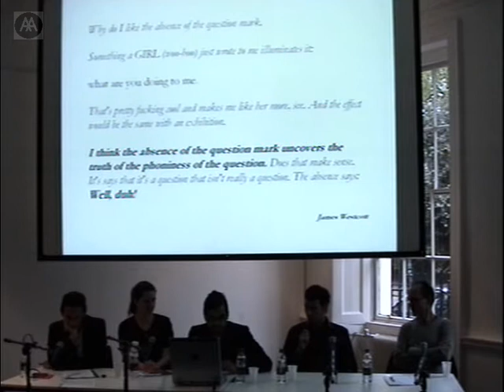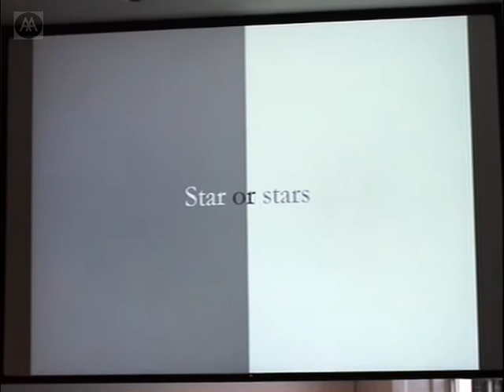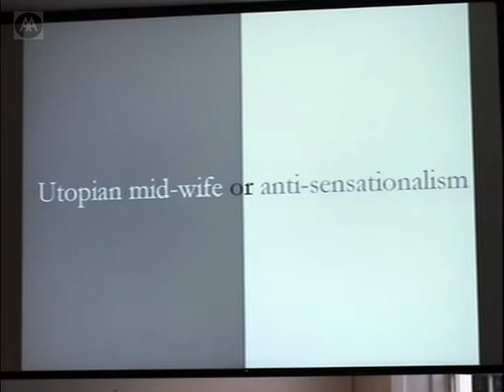Can Buildings Curate: Panel Discussion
Can Buildings Curate is the first exhibition to explore the role of the modern gallery in the love/hate relationship between artists, architects and curators.

Newbetter curated the group show (including OMA, Zaha Hadid, Michael Asher, Dee Ferris, Cai Guo Qiang, Igor Zabel and others) and also designed the exhibition. Inspired by early twentieth-century ideological exhibitions, Can Buildings Curate created a series of intimate, thematized gallery experiences, starting off at the AA with an exhibition accompanied by performance and panel-discussions.

Exhibition co-curator Shumon Basar moderates a panel discussion featuring Jens Hoffman, Davide Bertocchi, Christian Teckert, and Sarah Herda.